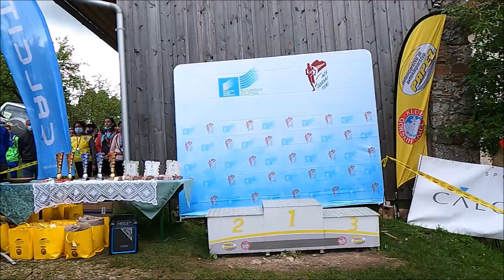25. Tek k sv. Primožu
Na jubilejnem četrtstoletnem Teku k sv. Primožu (29. maja 2021) so gorski tekači tekli tudi na naslove ekipnega državnega prvenstva. Med člani in članicami sta slavila Timotej  Bečan in Mojca Koligar.